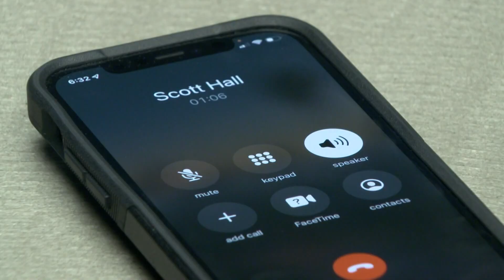Former UNT quarterback remembers slain Texas youth football coach Mike Hickmon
Tributes surrounding youth football coach and former UNT running back Mike Hickmon have been mounting after he was fatally shot in Lancaster, Texas, while coaching.